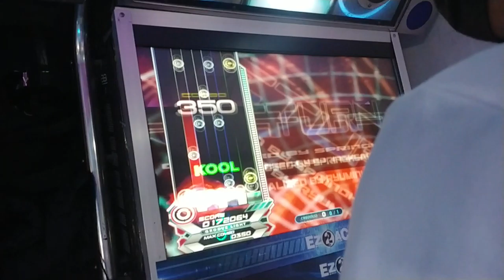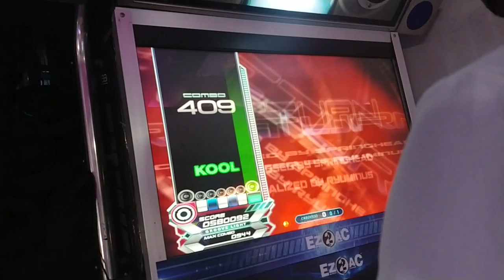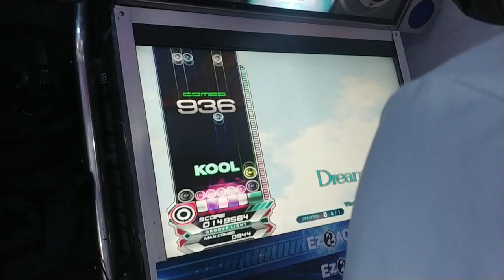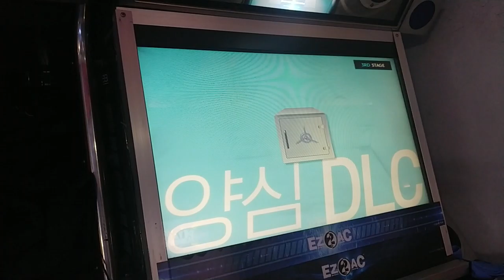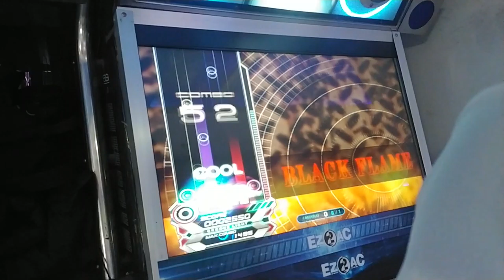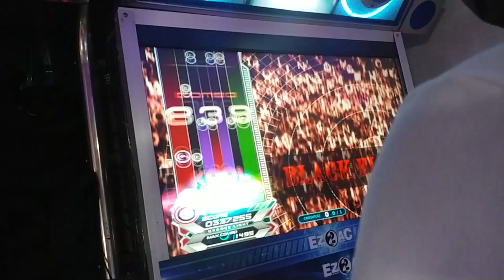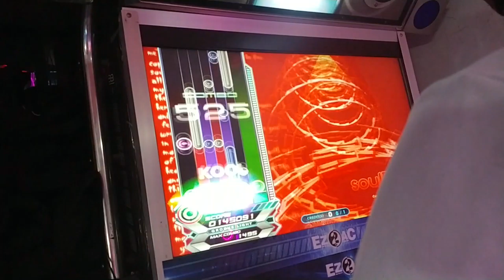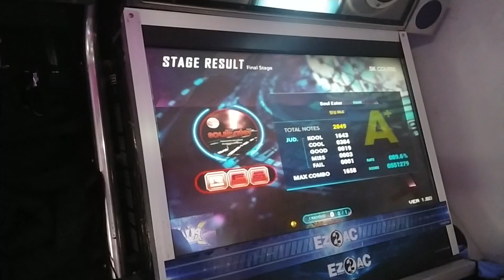5K COURSE [양심 DLC] 2,031,174 89.4%